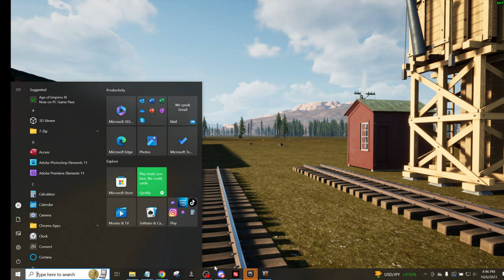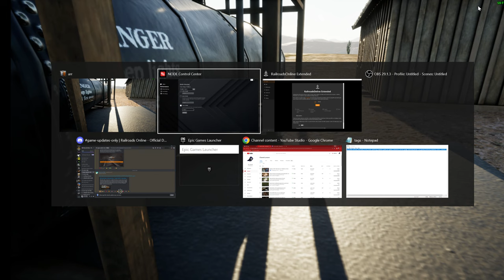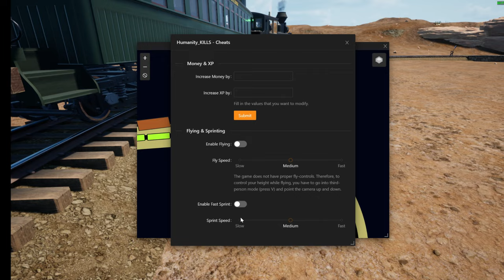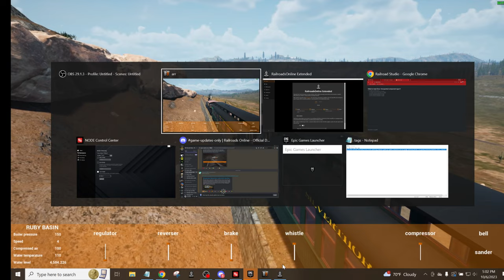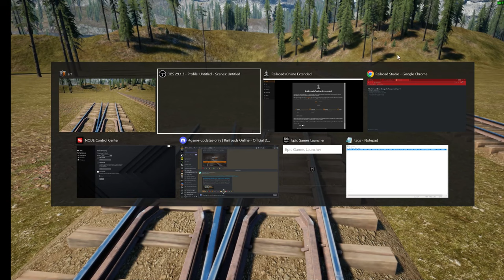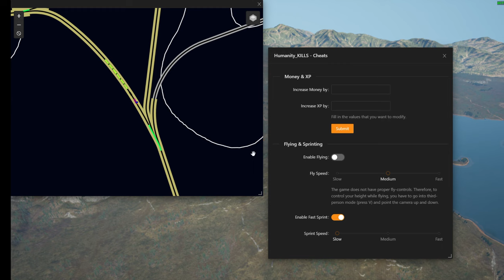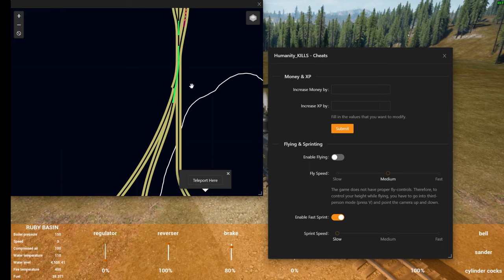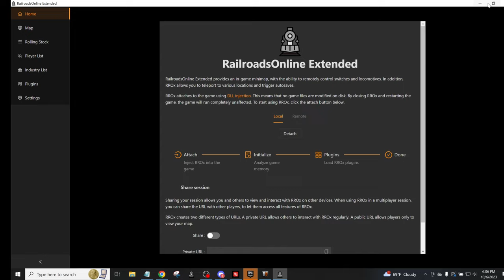Railroads Online! We get ore from the mine and build a main yard.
Twitch.tv/humanity_kills

HK map aka Hardcore map, all but 3 industries are moved. Very scenic. Find the Easter egg, (hint, it's a roller coaster!!!)